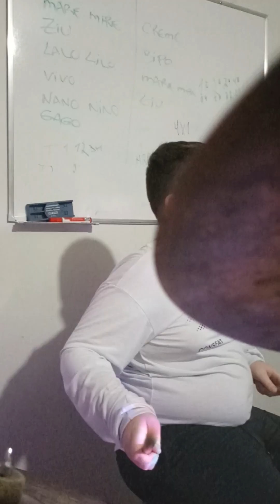Good time, Alan Jackson. Marcelo na batera.